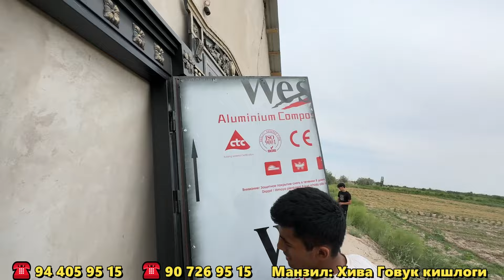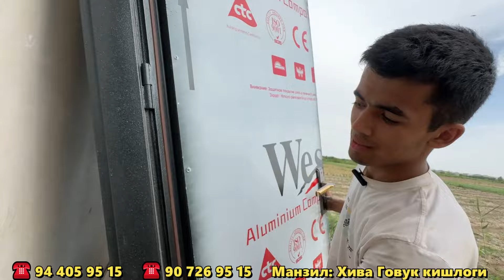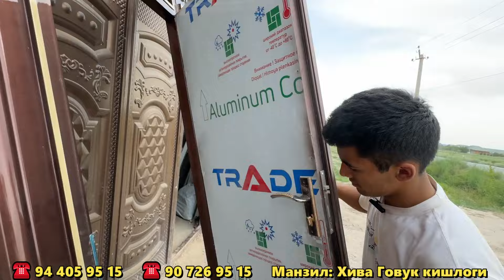ЭНДИ 1.4 МЛН СУМ ЭШИКЛАР. ЯНГИ ТЕМИР АКФА ЭШИКЛАР НАРХЛАРИ | XIVA ESHIKLARI